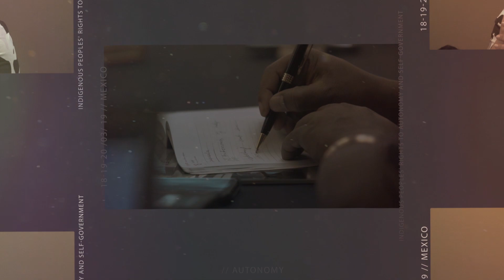Interview with Victoria Tauli Corpuz - UNSR on Indigenous Rights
Interview with Victoria Tauli Corpuz from the international seminar on "Right to Autonomy and Indigenous Self-Government as a manifestation of the Right to Self-Determination of Indigenous Peoples" held in March 2019, in Mexico. Read more about the seminar and download the outcome document

Victoria Tauli Corpuz is United Nations Special Rapporteur on the Rights of Indigenous Peoples